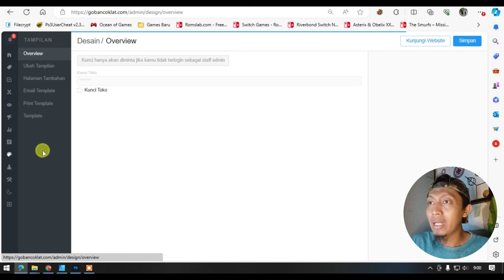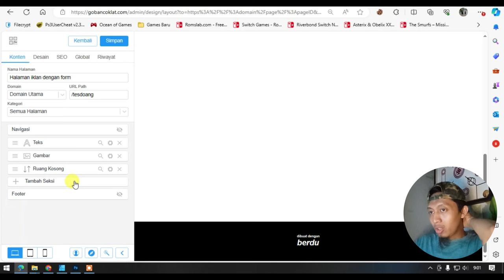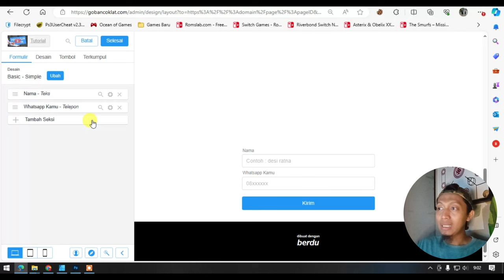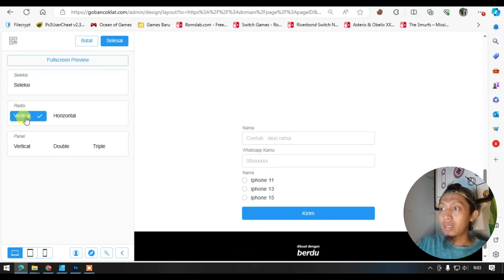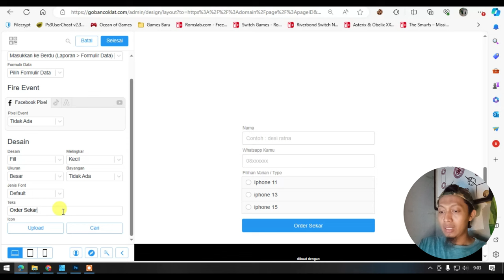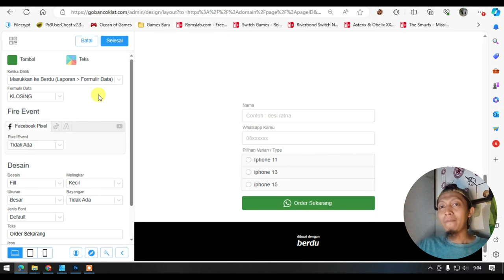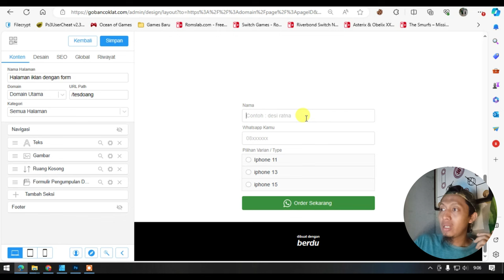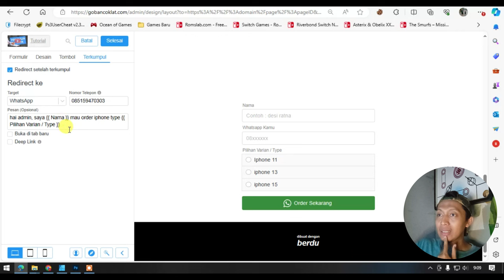CARA BIKIN LANDING PAGE YANG TOMBOLNYA DIRECT TO WA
Bisa dicoba langsung dah tuh!

Terima Kasih.